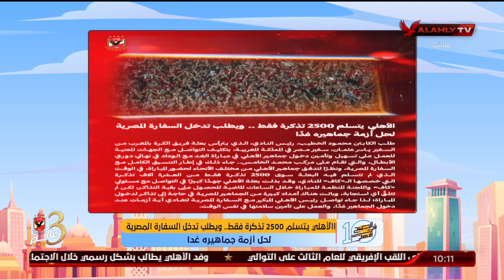الأهلي يتسلم ٢٥٠٠ تذكرة فقط.. ويطلب تدخل السفارة المصرية لحل أزمة جماهيره غدًا | 10 الصبح في الأهلي